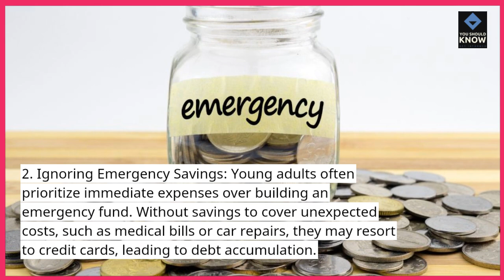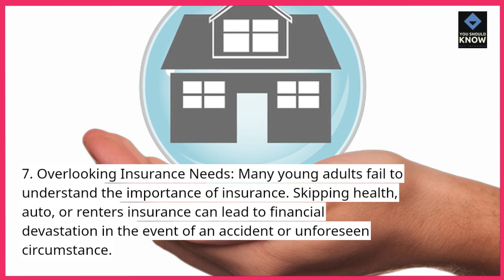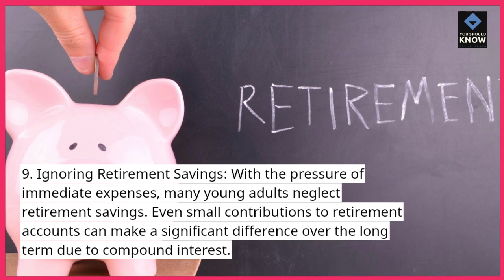Top 10 Most Common Financial Mistakes Young Adults Make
Financial mistakes can set young adults back. In this video, we outline the top 10 most common financial mistakes young adults make and how to avoid them, from poor budgeting to high-interest debt and lack of savings.